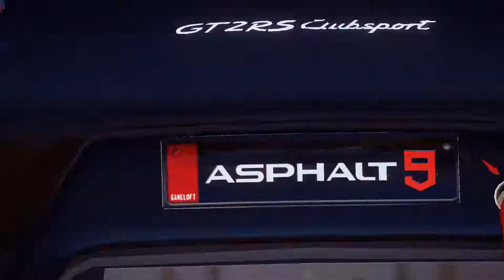Grand Prix - Final Round 1 - Porsche 911 gt2 rs Clubsport 3* - asphalt 9 legends Switch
One of my practice rounds after upgrading the car to 3 star.